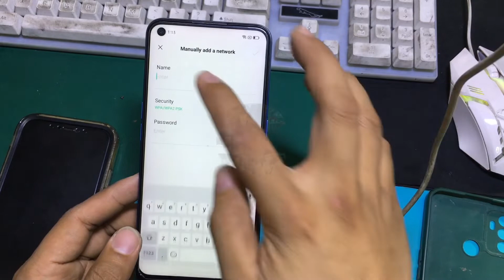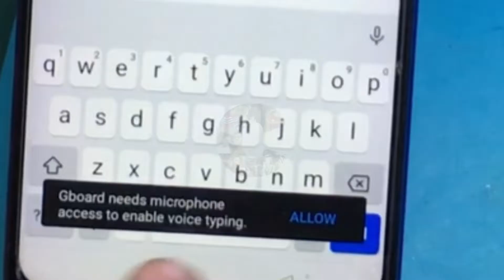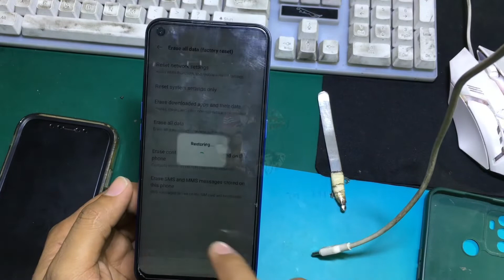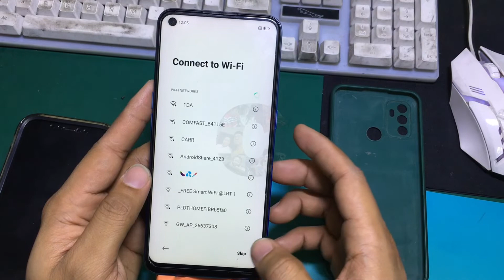OPPO A53 CPH2127 Bypass FRP Google Account